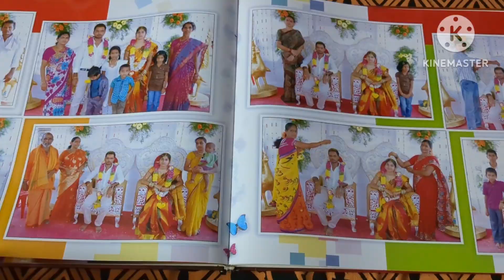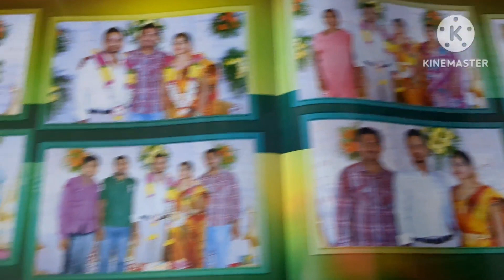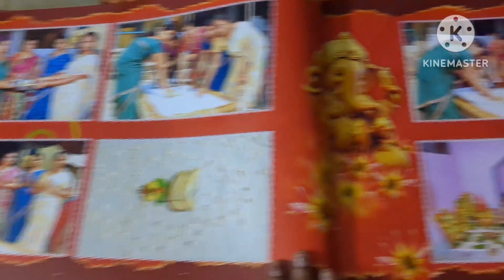vlog// poorvi కి vaccination day, computer work blouse designs, మా engagement photos.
hello Everyone,

I'm sravanthi, this is my youtube channel days in my life which includes COOKING, LIFESTYLE,  MOM BUSY DAY ROUTINE and MANY MORE.